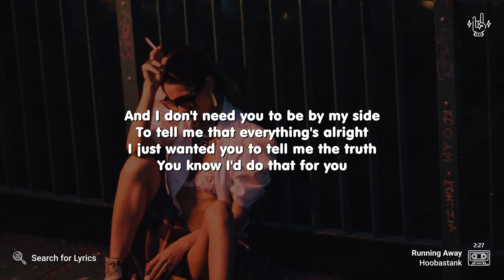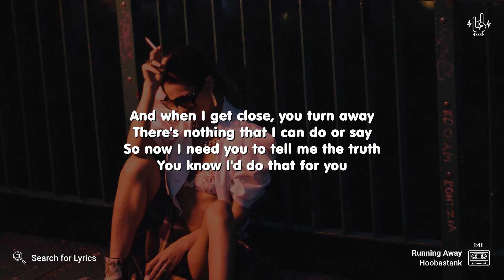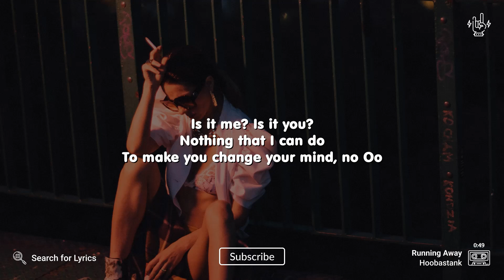Hoobastank - Running Away (Lyrics for Desktop)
Video Details
Artist: Hoobastank
Song: Running Away
Background: Photo by pawel szvmanski on Unsplash